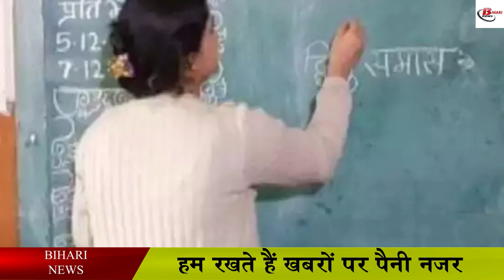खुशखबरी! बिहार में 80 हज़ार पद पर जल्द ही निकलेगी वैकेंसी